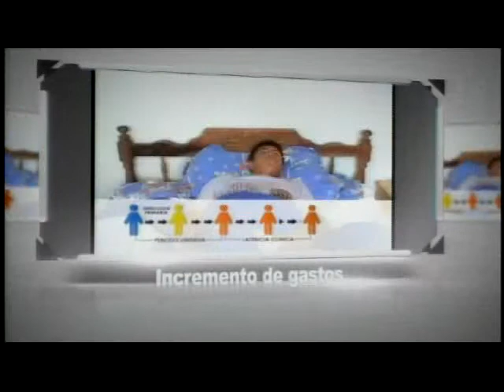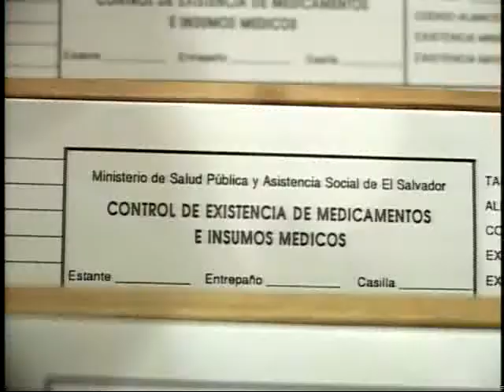Hablemos de SIDA 24/03/2011 (Parte 2)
Denuncias y VIH (Parte 2)